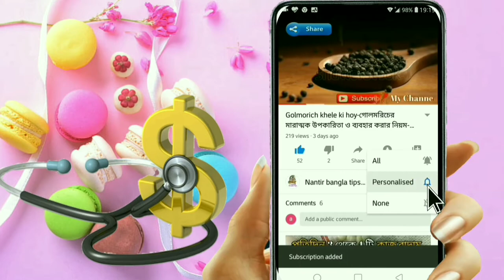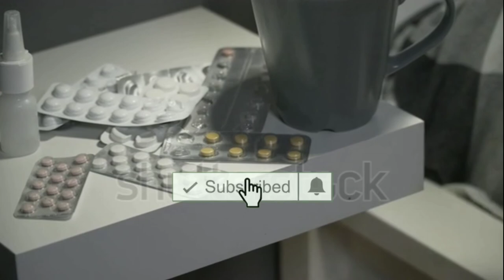গ্যাস্ট্রিক অ্যাসিডিটি থেকে মুক্তির উপায়-পেটের গ্যাস দূর করার উপায়-গ্যাস অম্বল থেকে মুক্তির উপায়।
গ্যাস্ট্রিক এবং অ্যাসিডিটি থেকে মুক্তির উপায়, অতিরিক্ত গ্যাস হলে কি করনীয়, এসিডিটির ঔষধ, পেটে গ্যাস হলে কি কি সমস্যা হতে পারে, এসিডিটি দূর করার উপায়, এসিডিটি কেন হয়, পেটের গ্যাস বের করার উপায়, এসিডিটি কাকে বলে, চিরতরে গ্যাস্ট্রিক দূর করার উপায়, হাইপার এসিডিটি, পাকস্থলীতে এসিডিটির সমস্যা, অম্বল, গ্যাস, বুক জ্বালাপোড়া, থেকে মুক্তির উপায়, এসিডিটি হলে কি খাব, গ্যাস্ট্রিক আলসার রোগের লক্ষণ, পেট ফাঁপা,অ্যাসিডিটি থেকে মুক্তির উপায়, পেটে অতিরিক্ত গ্যাস হওয়ার কারণ, গ্যাস অম্বল এর হোমিওপ্যাথি মেডিসিন, গ্যাস অম্বল থেকে মুক্তির উপায়, গ্যাসের ব্যথা কমানোর উপায়, গ্যাস্ট্রিকের সমস্যা, এসিডিটির সমস্যা, গ্যাস্টিকের ঔষধ, গ্যাস্ট্রিক ও এসিডিটির খাবার, আদা,পেটের গ্যাস কমানোর উপায়,পেটের গ্যাস দূর করার ঘরোয়া উপায়,গ্যাস এসিডিটি বদহজম দূর করার উপায়,

পেটের সমস্ত গ্যাস বের করুন ৩মিনিটের মধ্যেই,গ্যাস-অম্বল একেবারে দূর হবে,কয়েকটি সহজ ঘরোয়া উপায় জেনে নিন,গ্যাস অম্বল থেকে আজীবন মুক্তি পান ঘরোয়া উপায়ে,পেটের গ্যাস দূর করার ঘরোয়া উপায়,মাত্র ৩ মিনিটে পেটের সকল গ্যাস দূর করার উপায়। পেট থাকবে একদম ক্লিয়ার,ঔষধ ছাড়াই পেট থেকে গ্যাস দূর করার সহজ উপায়,গ্যাস এসিডিটি থেকে ৩মিনিটেই মুক্তি,গ্যাস,